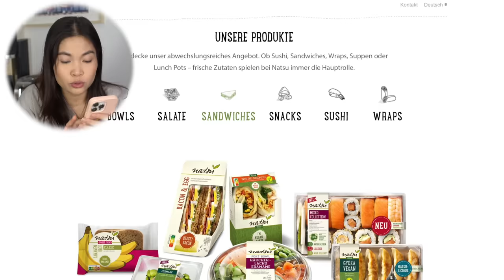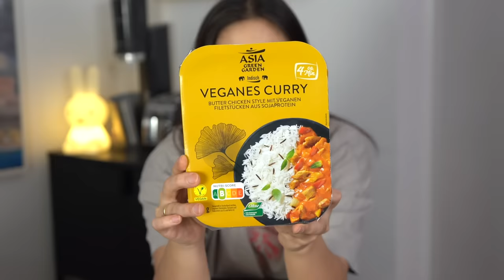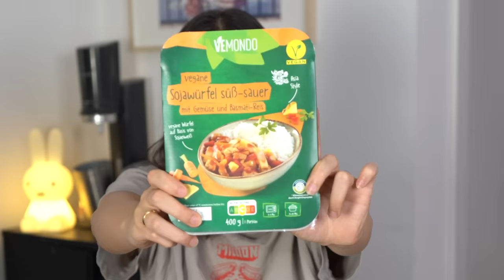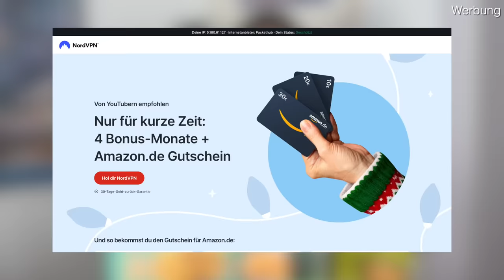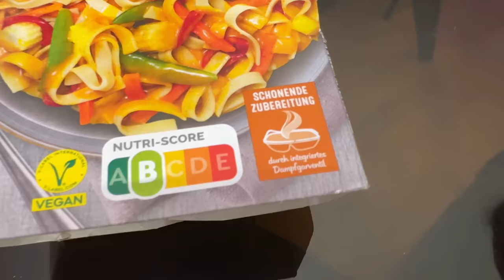"Asia" Gerichte vom Discounter Aldi, Lidl & co (wer isst das?!)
Warum gibts in gefühlt jedem Discounter Sushi?!

xx Hazel